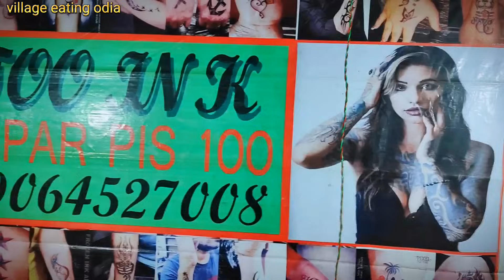ମାଉସୀ ଙ୍କ ଘରେ ହେଲା ଦେଶୀ ଚିକେନ ଭୋଜି || Desi Chicken Eating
Desi Chicken Eating
Chicken Eating
Chicken curry Eating

eating challenge
eating puri
eating
eating pani puri
eating show
eating challenge pani puri
eating pani puri asmr
eating asmr
eating food
eating video

odia eating channel
indian eating show
indian eat mania
odia essay
odia eastern opera
odia easy
indian eating master mintu da
indian eating challenge
indian eating food
indian eating

dp eating show
garib lady eater
odia eating challenge
Aja kitchen
whate up odisha
isak munda eating
diya nag
BD best ever food
two jaa eating show
Eat zone